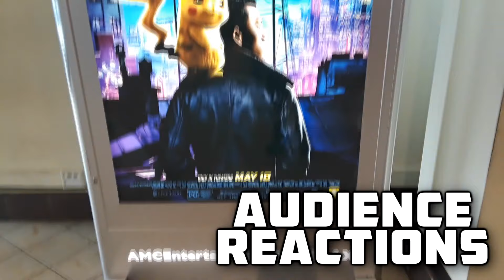POKÉMON Detective Pikachu {SPOILERS}: Audience Reactions | May 9, 2019